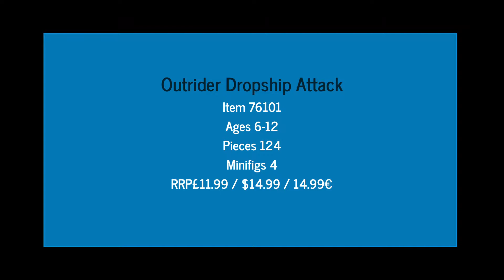Let's build Lego 76101 Outrider Dropship Attack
Defend Wakanda from attack with the Avengers!

Item 76101
Ages 6-12
Pieces 124
Minifigs 4

Join Captain America and Black Widow’s battle to repel the Outriders and save Wakanda with this action-packed LEGO® Marvel Super Heroes 76101 Outrider Dropship Attack set!
• Includes 4 minifigures: Captain America, Black Widow and 2 Outriders.
• Dropship features an opening dual minifigure cockpit with the Infinity Stone element on a stand, foldout sides and 2 stud shooters.
• Weapons include Captain America’s 2 Wakandan Shields and Black Widow's 2 batons.
• The new-for-March-2018 Outrider minifigures each have 6 arms.
• Recreate thrilling scenes from the Marvel Super Heroes Avengers: Infinity War movie.
• Dropship measures over 4” (12cm) high, 2” (7cm) long and 2” (6cm) wide, and 1” (4cm) high, 7” (19cm) long and 9” (23cm) with sides folded out.